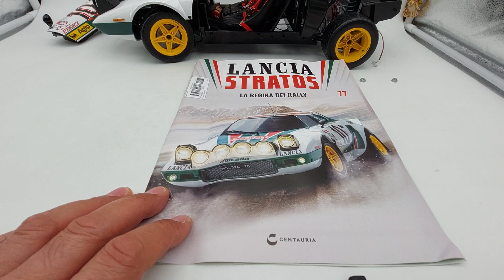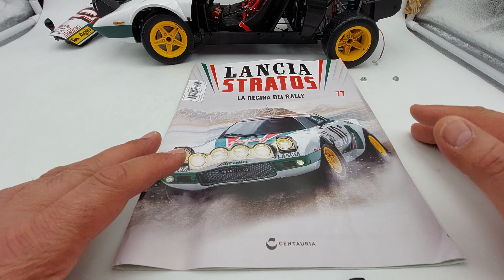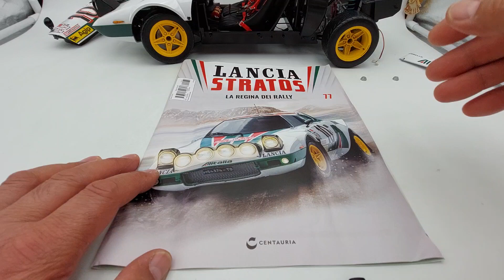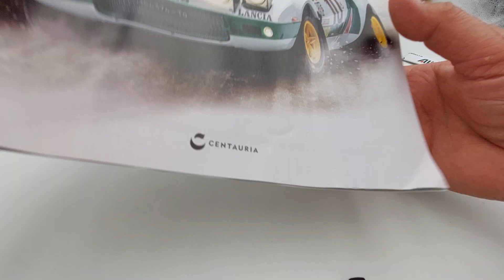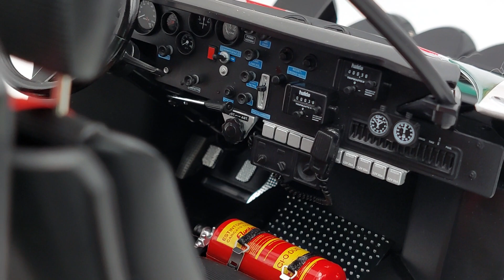Lancia Stratos N 77: Prima parte della portiera destra! Edizione Centauria in scala 1:8.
In questo nuovo video dell'uscita numero 77 di questa meravigliosa, splendida Lancia Stratos HF, livrea Alitalia, in scala 1:8 edizione Centauria, guidata dal pilota Sandro Munari, e il suo co-pilota navigatore, Silvio Maiga, vincitrice del Rally di Monte Carlo del 1976, ricevo e procedo al montaggio della prima parte della portiera destra con l'applicazione delle cerniere.
Consigli:
Inoltre, modellini di auto in varie scale, armi a Co2.

ENGLISH:
In this new video of release number 77 of this wonderful, splendid Lancia Stratos HF, Alitalia livery, in 1:8 scale Centauria edition, driven by the pilot Sandro Munari, and his co-pilot navigator, Silvio Maiga, winner of the Monte Carlo from 1976, I receive and proceed with the assembly of the first part of the right door with the application of the hinges. Another very important element that enriches this memorable icon of the automotive history of the Rally racing world! the collection consists of 110 releases. Advice: Never be in a hurry to assemble but instead try to savor all the moments of the assembly phases of your model! Also follow my playlist where you can find the legendary Ford Gran Torino by Starsky & Hutch. The Citroën 2CV Charleston! The rally Audi quattro, the all-wheel drive legend that won the 1984 Monte Carlo Rally. The model is on a 1:8 scale and the publisher is Centauria. Iron man, a 60 cm high armor and that we finished with issue number 100, but which I decided to continue with the 20 optional damaged armor issues, Battle Damaged! ROBOCOP: the Cyborg, Alex Murphy. A model about 62 centimeters tall. FOLLOW ME WITHOUT MISSING A SINGLE VIDEO, THANK YOU! The MazingaZ 75 cm tall. complete with the photoatomic research center! Superb!! VALENTINO ROSSI'S YAMAHA YZR M1 IN 1:4 SCALE DE AGOSTINI EDITION! Also, model cars in various scales, Co2 weapons.